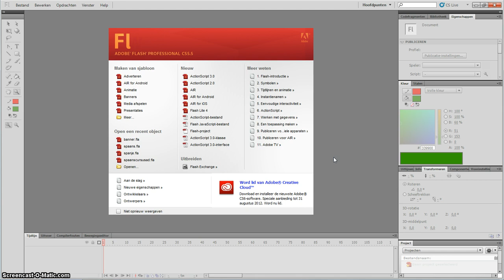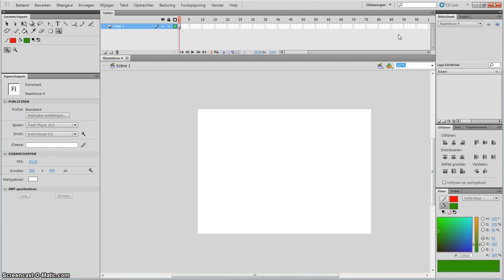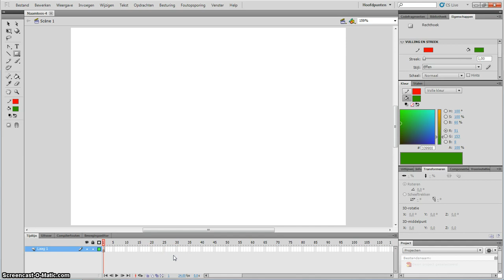Les 1: Introductie in Flash CS5.5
• Scene en plakgebied
• Werkomgevingen
• Weergave
• Eigenschappenpalet
• Tijdlijn